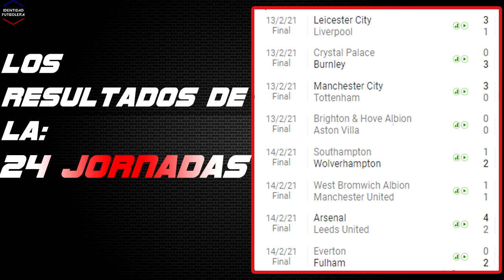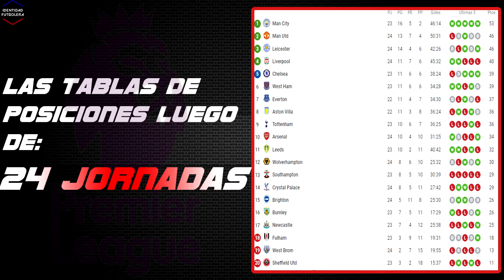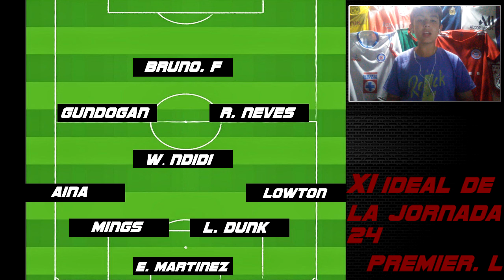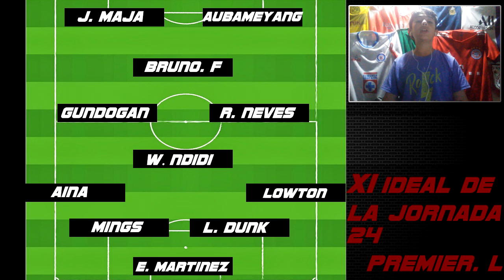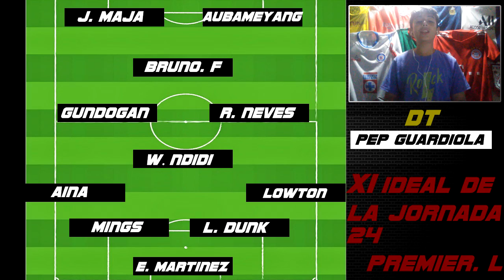RESUMEN de la PREMIER LEAGUE 20/21 + su XI de la JORNADA 24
En el XI veran Jugadores del Aston Villa, Burnley, Brighton, Fulham, Leicester City, Wolverhampton, Manchester City y United, y Arsenal.. En lo Destacado del Resumen tenemos la Goleada del Manchester C. al Tottenham, el Empate del Manchester United, Otra derrota para el Liverpool...